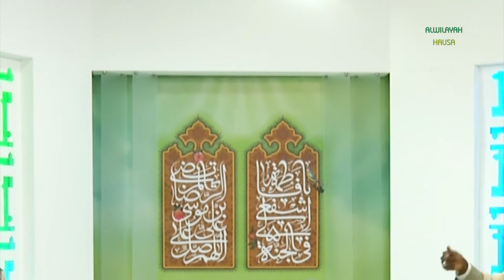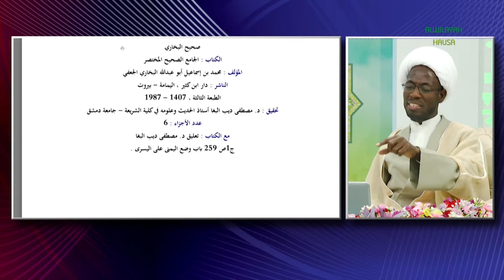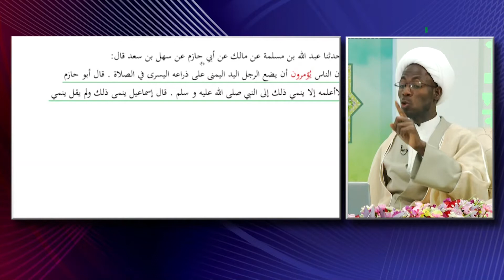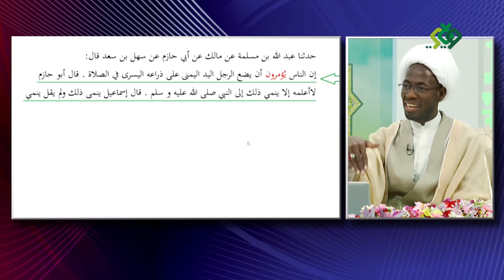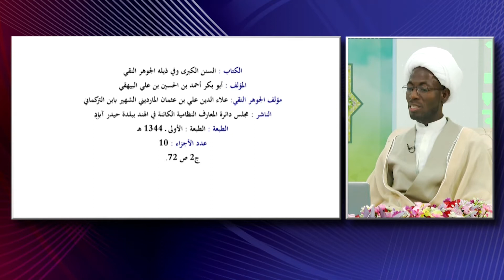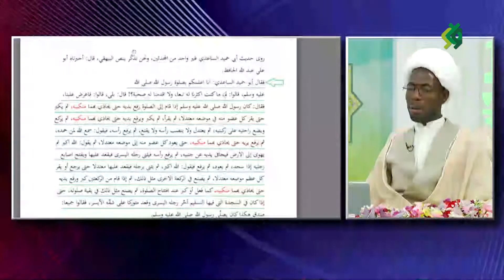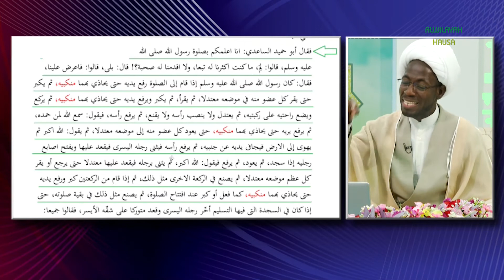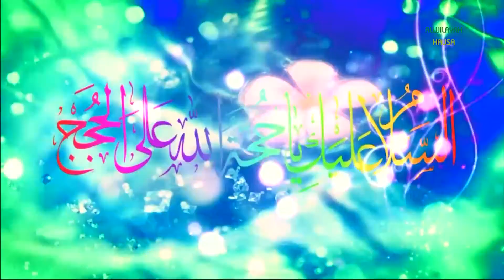HANYA MADAIDAICIYA (24) SALLAH - DORA HANNU A KAN KIRJI 1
SHIRIN HANYA MADAIDAICIYA ZAI KOKARIN BAYYANA IRIN BAMBANCI DA AKE DA SHI A KAN WASU MAS'ALOLI NA FIQHU, TARE DA BAYYANA HUJJOJIN DA KOWACE MAZHABA TA KAFA A KAN RA'AYINTA,
SHIRI: HANYA MADAIDAICIYA
MAUDU'I: SALLAH - DORA HANNU A KAN KIRJI A SALLAH (KABALU) 1
JAGORAGORAN SHIRI: MALAM JAMILU YUSUF